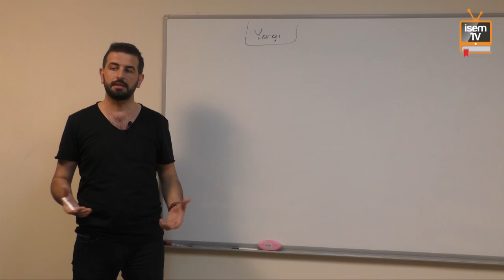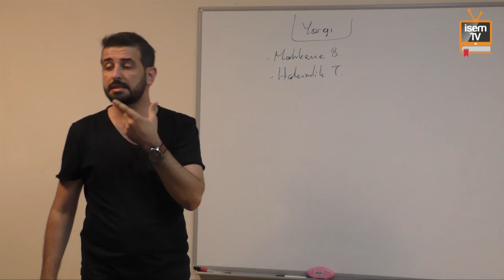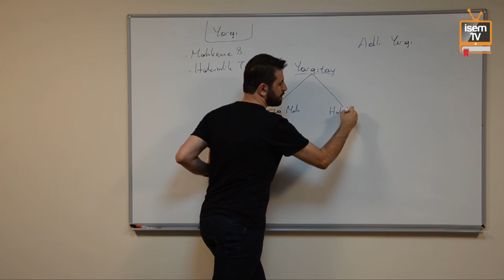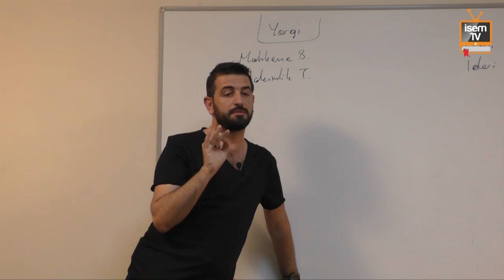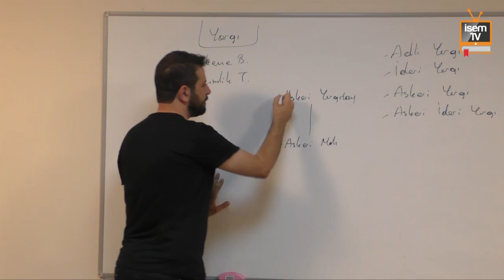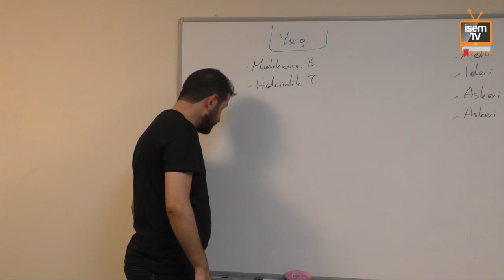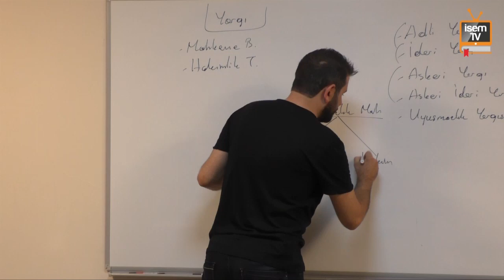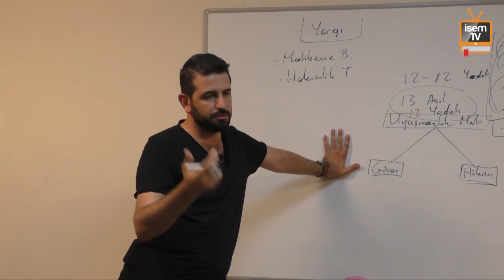23) Yargı - Özgür ÖZKINIK (2017)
Yargı 1